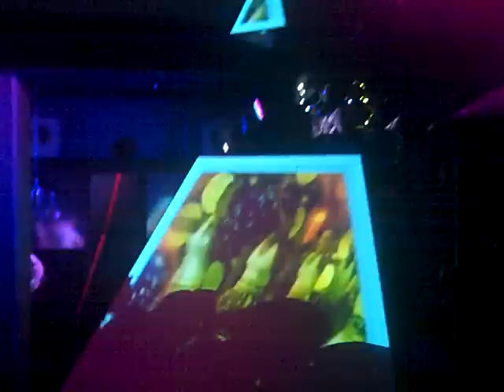One More Time - Daft Punk'd @ Brick part 3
Daft Punk'd for Cheap Thrills on Halloween 2010 doing Stardust's Music Sounds Better With You.